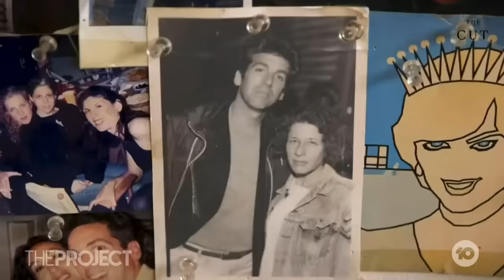Fran Lebowitz On The Upside Of Being Old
Cultural commentator Fran Lebowitz tells us the upsides of being 'old', and why she doesn't have a guest room so people can't stay over.